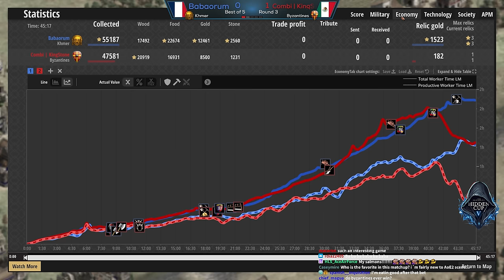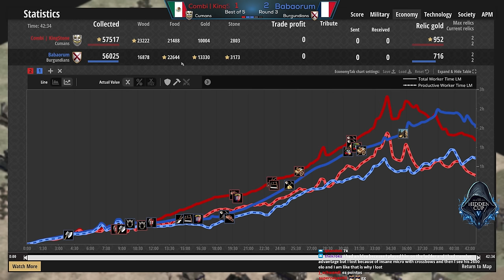Babaorum vs KingStone (Hidden Cup 5 Qualifier)